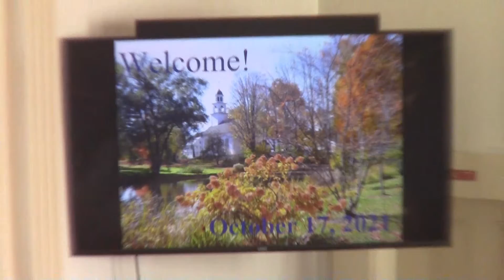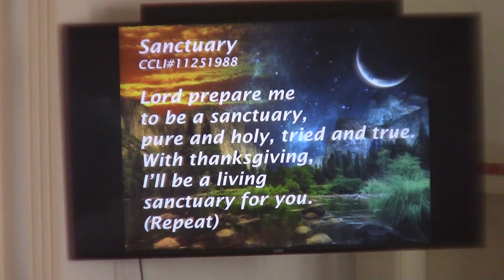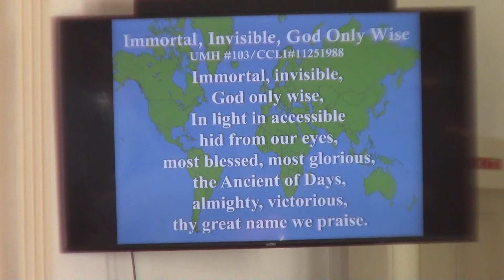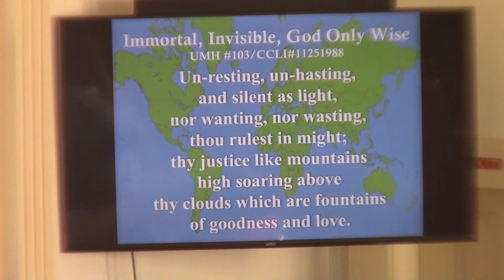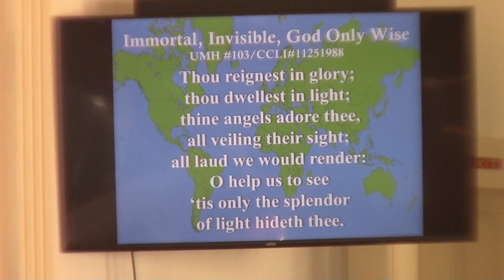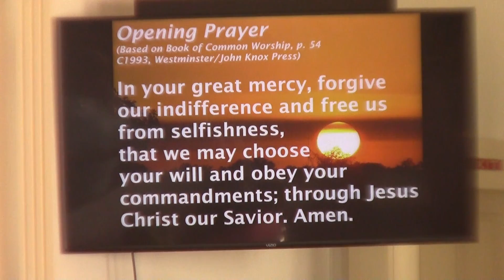20211017 Welcome to Community Chuch of Sandwich NH